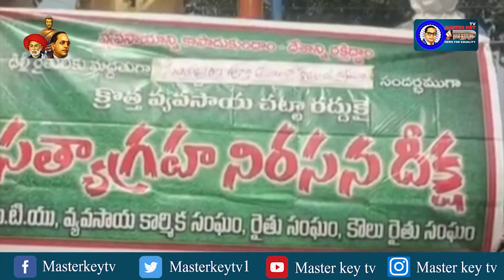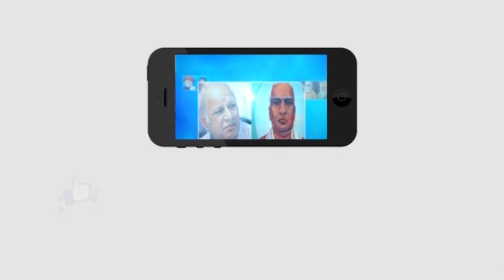రైతు వ్యతిరేక చట్టాలను రద్దు చేసేదెప్పుడు..? | Masterkey tv